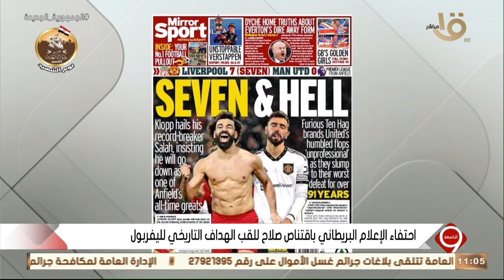احتفاء الإعلام البريطاني باقتناص صلاح للقب الهداف التاريخي لليفربول.. التفاصيل مع إبراهيم هلهول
التاسعة | احتفاء الإعلام البريطاني باقتناص صلاح للقب الهداف التاريخي لليفربول.. التفاصيل مع إبراهيم هلهول مدرب الاتحاد الإنجليزي لكرة القدم